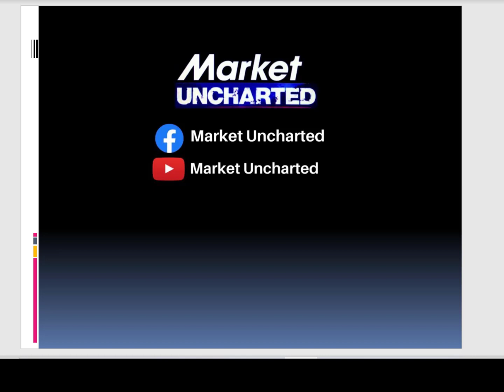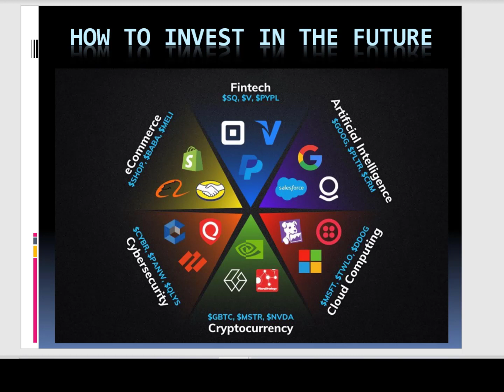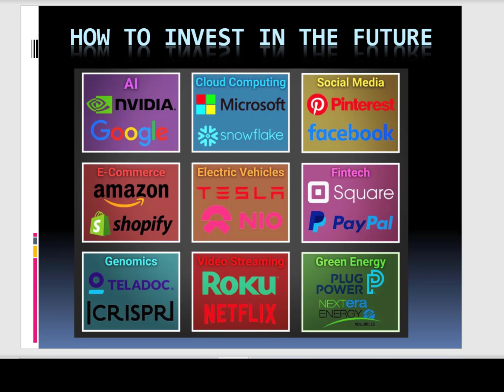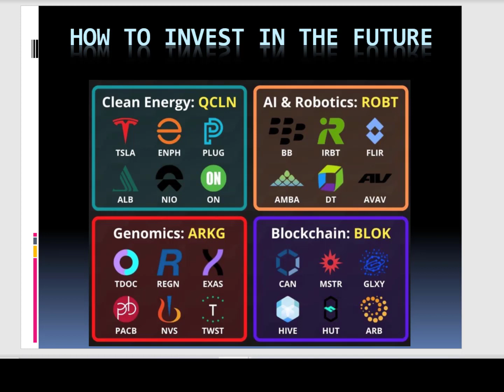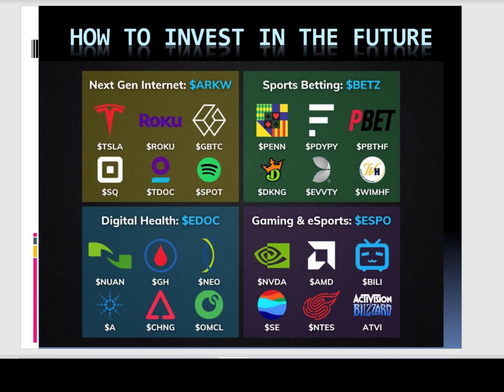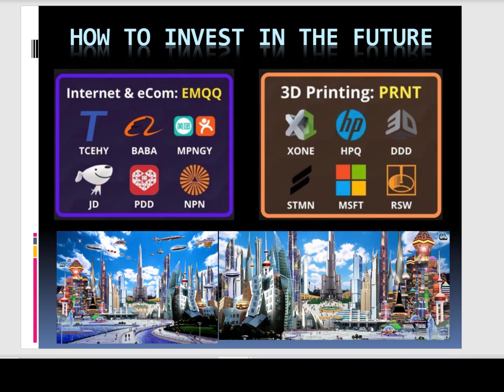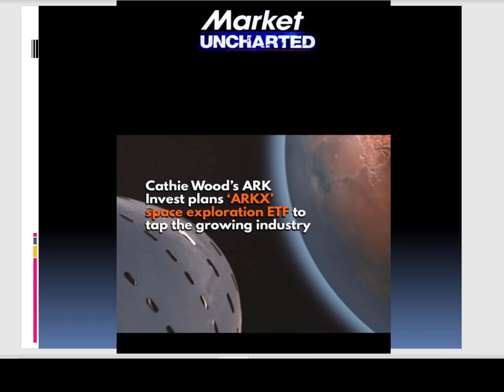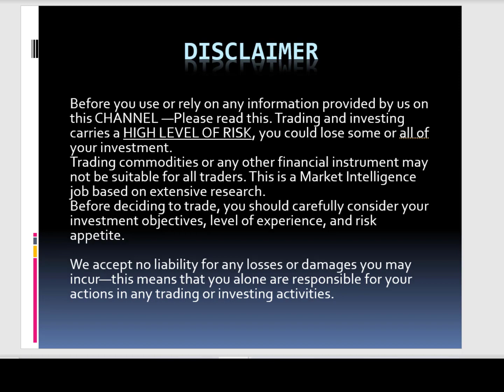HOW TO INVEST IN THE FUTURE? "Follow The Big Money!"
Video where we adress the next decade trens and where the big  money is investing, the trend is your friend

📚Books I recommend:  (listen for FREE with an audible trial)